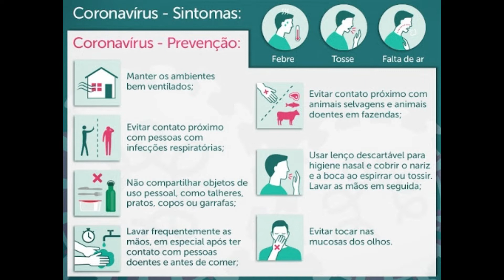Cebrac Imperatriz - Conceitos Básicos Primeiros Socorros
Conceitos Básicos de Primeiros Socorros com a Educadora Fernanda Moura.
Turmas: Atendente de Farmácia